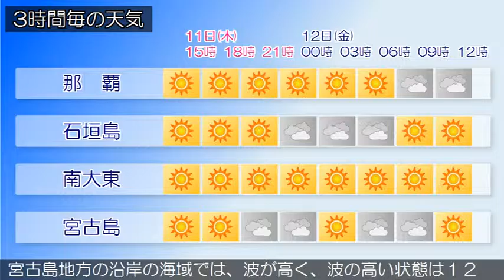2016/02/11 沖縄地方の天気予報 昼